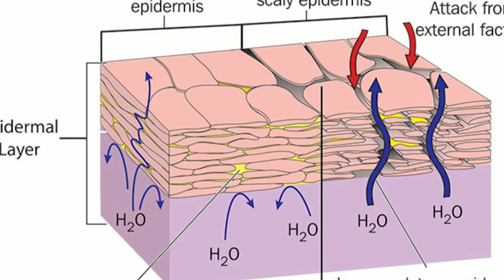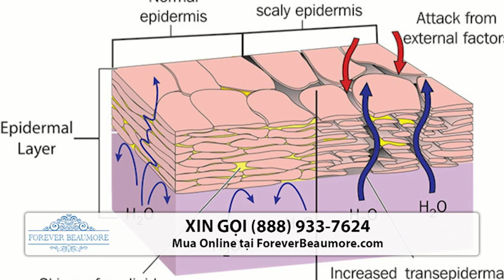In Your Skin | Nguyên Nhân Khiến Da Khô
Biết được sự khác biệt giữa da khô và da mất nước là vô cùng quan trọng bởi nó ảnh hưởng trực tiếp đến việc chọn sản phẩm điều trị thích hợp.